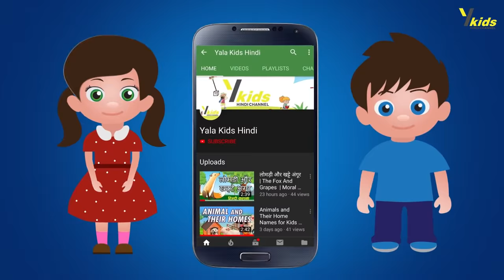Bird Names in Hindi | पक्षीयों के नाम हिंदी में | Hindi Bird Names For Children